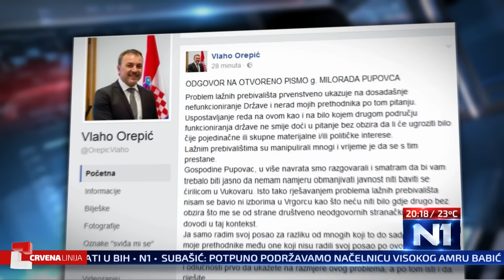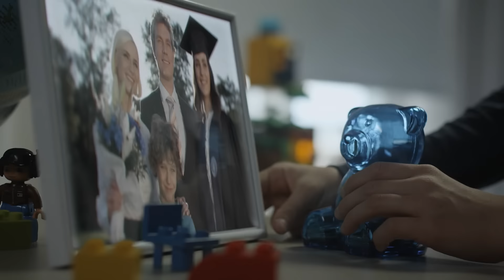Crvena linija o referendumu u Republici Srpskoj